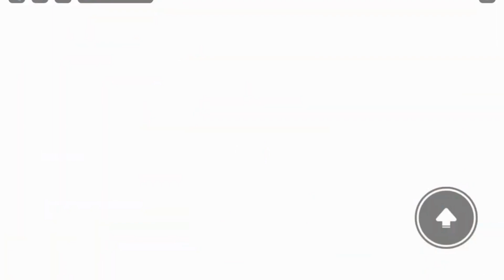Good morning @ Berry Avenue